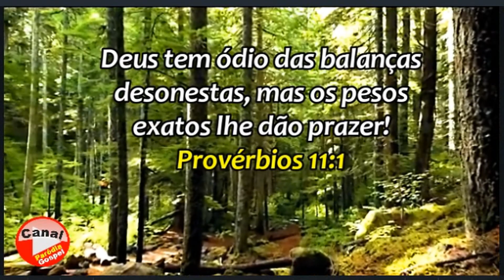Mensagem do Dia! Provérbios 11:1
Você sabia que a Bíblia é mais do que um livro comum? Além de histórias inspiradoras, ela é a mensagem direta de Deus para o homem, e tem poder para transformar vidas. A Bíblia é a Palavra do Criador para o mundo!